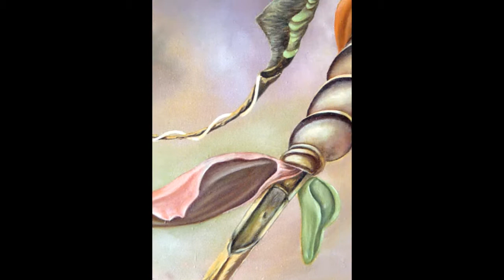Lueurs de réves MOHAMMED FILALI FAKIR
C est que, pour Mohammed Filai Fakir, tout art en son essence comme en son existence, est inséparable d une conception de l acte créatif. Celle de Filai Fakir peut être résumée ainsi : je peins pour redécouvrir le monde qui habite mon monde, qui avoisine mes gestes et mes paroles. Je peins pour aller vers l essentiel, et l essentiel n est pas toujours visible. Mes féeries sont ce que je suis quand mon être est en harmonie avec les composants de la vie : l amour, l amitié, l espoir, les souvenances, cette source abreuvant nos origines.                                                                                                                                    Mes plans sont multiples. Mes tableaux ne portent pas de titres...(.)                                       EL QUADIL MOHAMMED                                                                                                             CHERCHEUR EN LITERATURE ET EN ART PLASTIQUE.